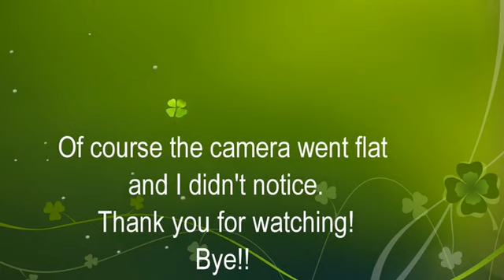1 & 2 Trimester Update | 2018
I’m well into my second trimester of my first pregnancy. So, I documented what that has been like for me. From morning sickness in the first trimester, to easily scarring and leg cramps now. It’s been a whirlwind ride so far and it sounds like it’s going to get a whole lot better.
Hope you enjoy!! Have a wonderful morning, afternoon or night. Bye!